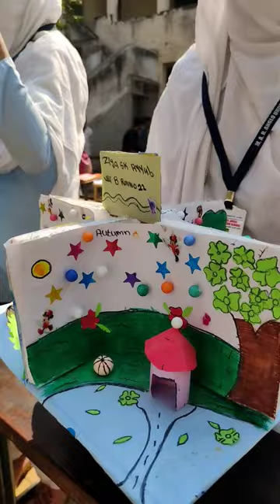The Little River